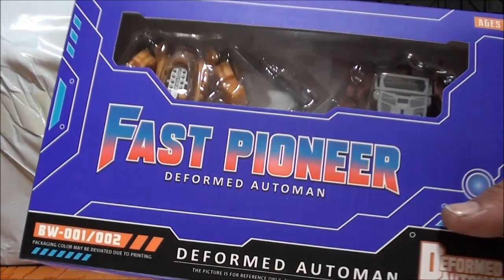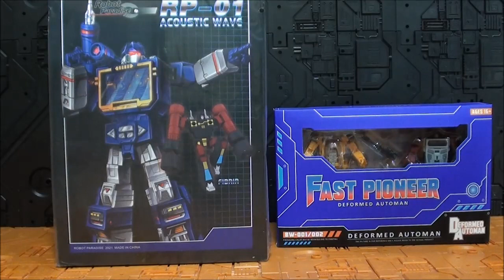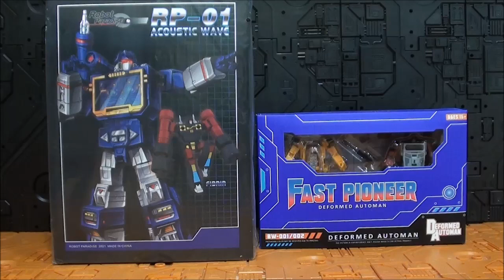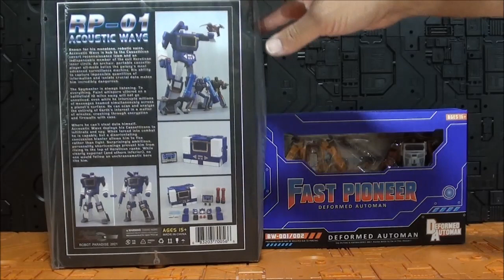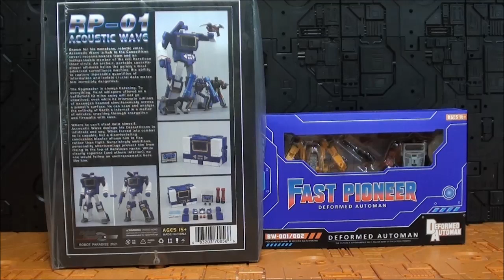El unboxing más esperado (al menos para mí 😂) de Transformers de la tienda show.z store por Javitron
Hola a todos, soy javitron y aquí les traigo una nuevo unboxing.

Para cualquier duda sobre la nueva legislación de pago de impuestos para artículos importados de fuera de la UE, les recomiendo este grupo:

Un saludo!